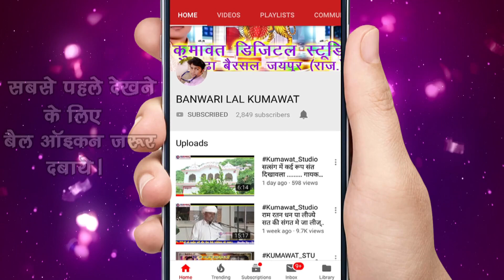लेजा- लेजा बोल भलाई जगत म जीणा थोड़ा र !! Leja Leja Bol Bhalai Jagat M Jeena Thoda R !! चेतावनी भजन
चेतावनी  भजन 2021 || नये भजन  || राजस्थानी भजन  || मारवाड़ी भजन
शानदार चेतावनी भजन

❖Song : लेजा- लेजा बोल भलाई जगत म जीणा थोड़ा र !! Leja Leja Bol Bhalai Jagat M Jeena Thoda R !! चेतावनी भजन

❖Singer : Ganesh Lal Kumawat
❖Album :  Chetawani Bhajan

❖Artist :

❖Lyrics :

❖Editor : B L Kumawat

❖Music Label : Kumawat Studio Boraj

❖Camera : Gyan Chand Kumawat

❖Director : B L Kumawat M- 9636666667

❖Producer : Hardik Kumawat

नमस्कार 🙏🙏
⚠ नॉट - बनवारी लाल कुमावत  चैनल पर
🙏🙏 धन्येवाद 🙏🙏
निर्माता व निर्देशक - बनवारी लाल कुमावत  मो.- 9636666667

धन्यवाद मित्रों ऐसे ही आपका साथ बना रहे।

बाबा श्याम के दरबार मची रे होली !!  होली धमाल !! Holi Dhamal"